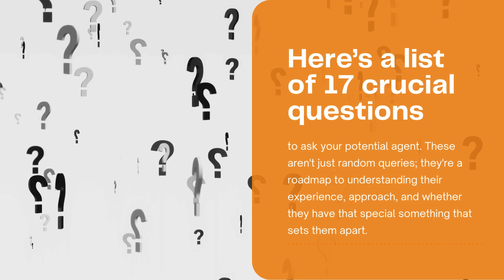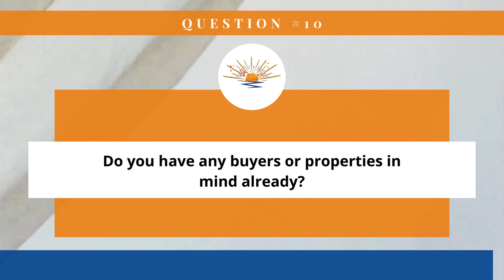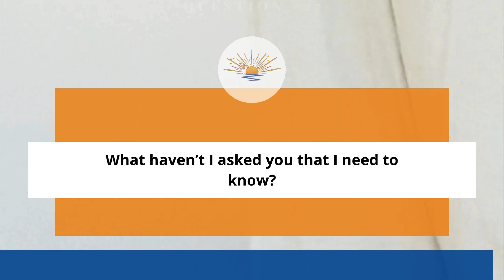Mastering the 15 Minute Realtor® Interview A Guide to Finding Your Ideal Real Estate Agent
Before you start dialing, let's talk preparation. We’ve whipped up a list of 17 crucial questions to ask your potential agent. These aren't just random queries; they're a roadmap to understanding their experience, approach, and whether they have that special something that sets them apart.